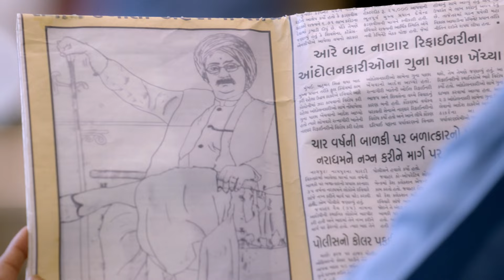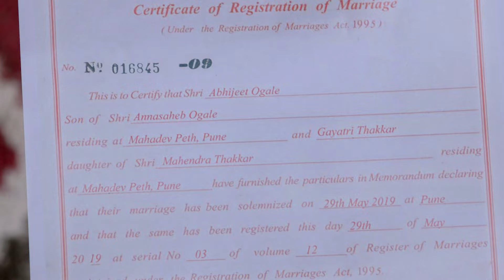बालकृष्ण ने माँगा जब महेंद्र से अपने बेटे और बहू की शादी का सर्टिफिकेट || Bhakharwadi Full E.P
बालकृष्ण ने माँगा जब महेंद्र से अपने बेटे और बहू की शादी का सर्टिफिकेट || Bhakharwadi Full E.P 226

All the family members along with Anna's friend start a dress contest where the dare was to wear kids dresses and show up. Anna opposes but fails due to the approval of all.